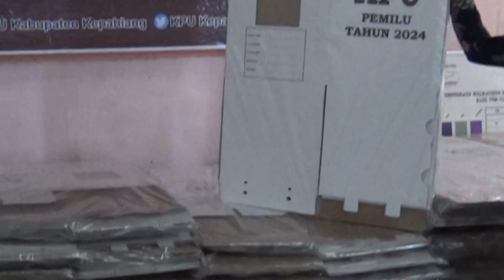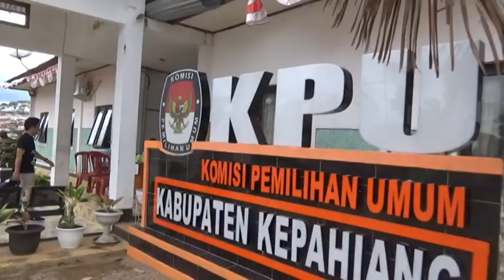Kotak Suara Tiba, KPU Semprot Anti Hama ke Gudang Logistik